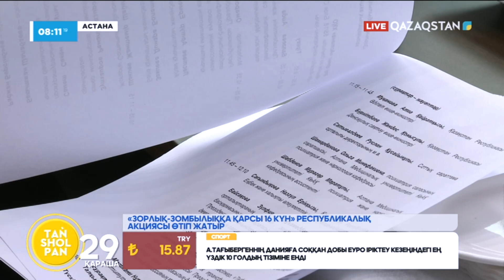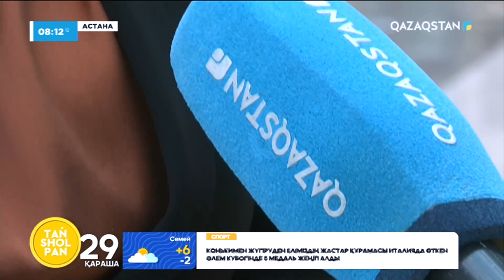Елордада «Тұрмыстық зорлық-зомбылыққа қарсы 16 күн» халықаралық акциясы аясында дөңгелек үстел өтті